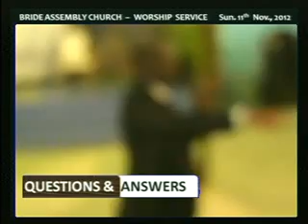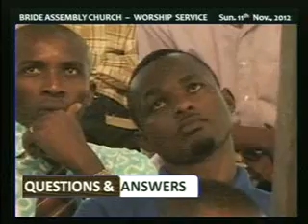QUESTION AND ANSWER ON SUN. 10TH NOV., 2012.